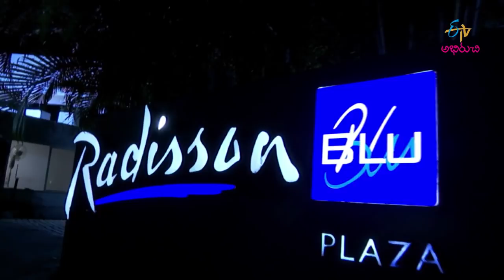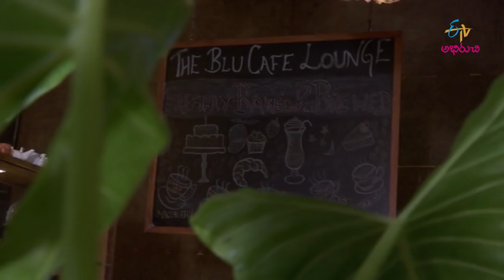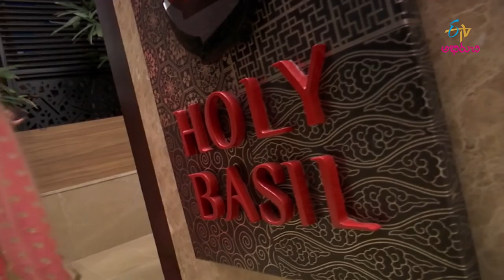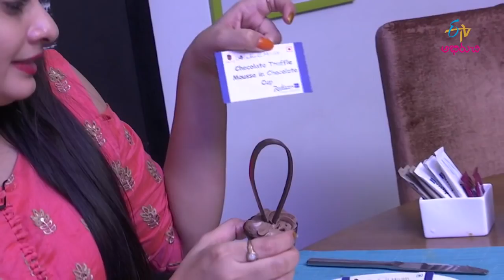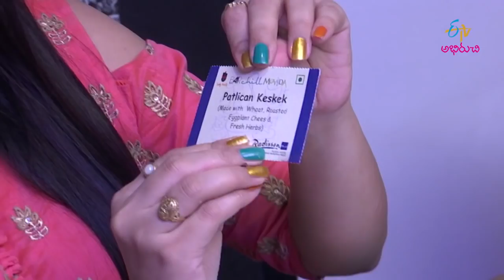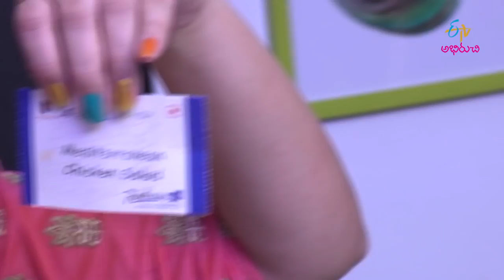Radisson Blue Plaza Aahara Veedhilo | 3rd November 2018 | Full Episode | ETV Abhiruchi